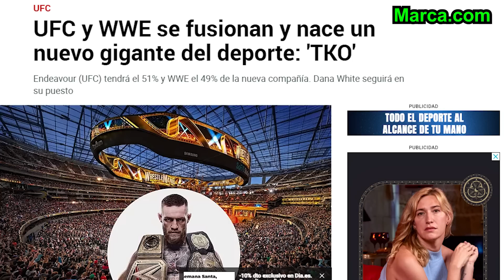PRONóSTICOS UFC 287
El UFC vuelve a Miami para su evento numerado 287 y los encargados de pronosticar son los habituales Gonzalo Samijosky y Sergio Hidalgo. Hablamos del:
✔️Gastelum vs Curtis.
✔️Ponzinibbio vs Holland.
✔️Burns vs Masvidal.
✔️Pereira vs Adesanya con el cinturón del peso medio en juego.

Si os gusta el vídeo, no olvidéis el 'me gusta' y comentad sin reparos (pero con educación).